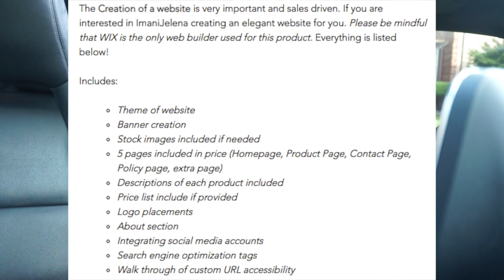FREE 1-ON-1 SESSION WITH ME!!!!!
T E C H:
Sony Nex-5t
Pro Photo Studio Lighting
Adobe Premiere
Imovie